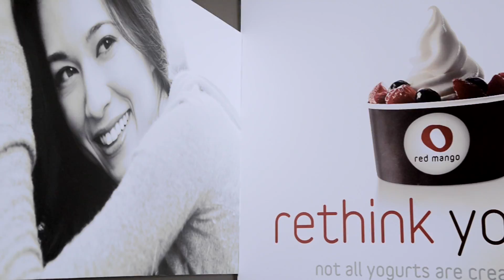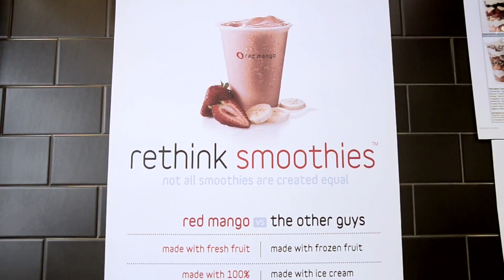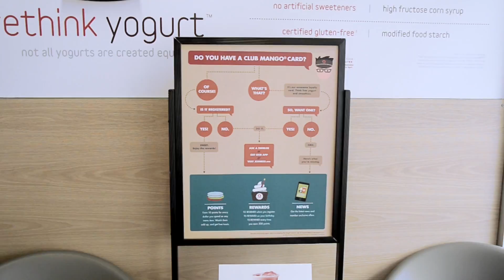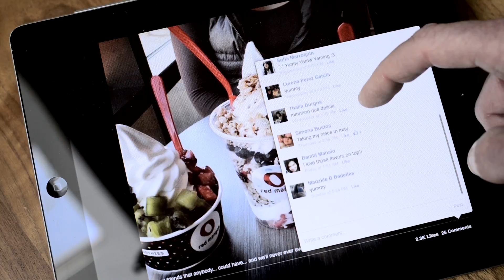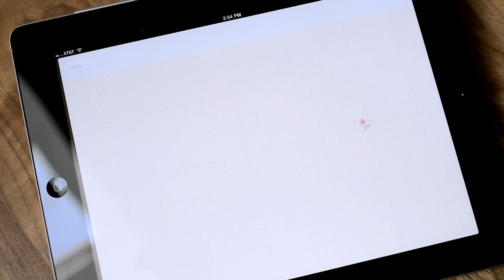Dan Kim - Red Mango Interview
An in depth and insightful interview about Red Mango's customer outreach and digital marketing efforts.